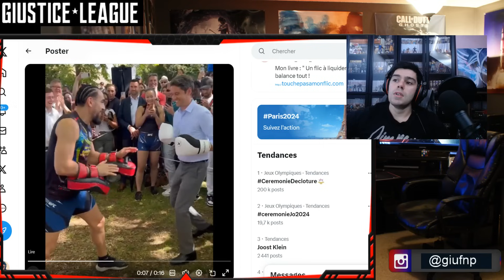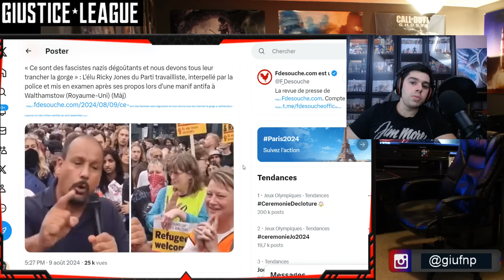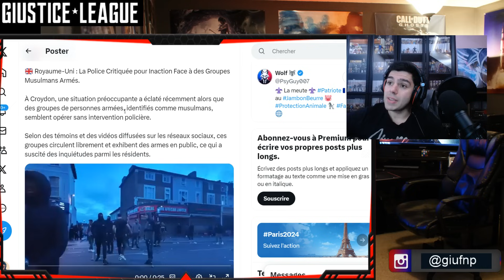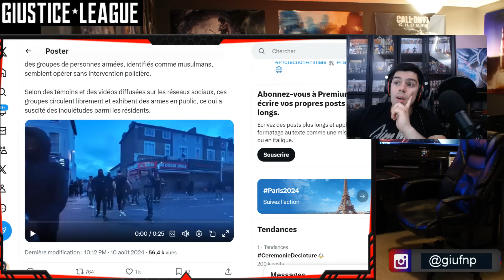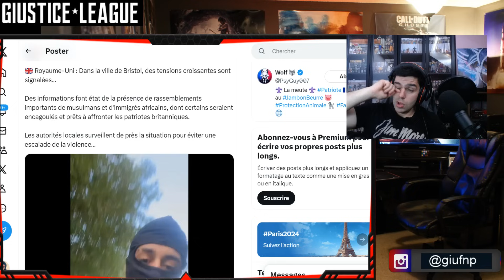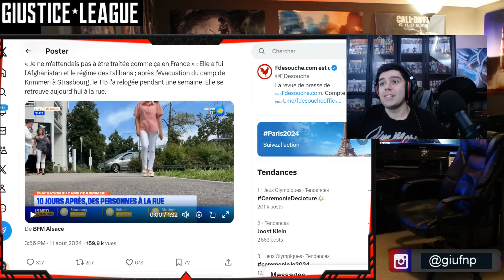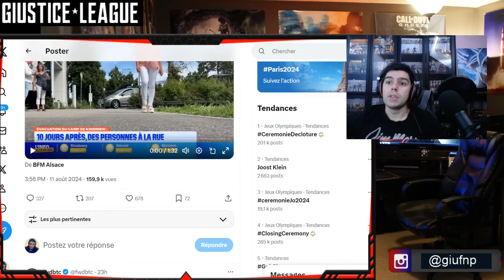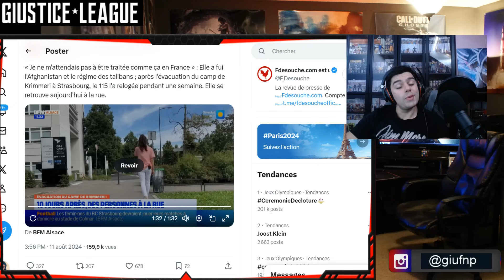Angleterre : des hordes d’extrémiste "manifeste" 😬 il vie en France mais n’est pas pour la France 🤔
Video actualité sur twitter avec les evenement actuel  en Angleterre et en France, bonne actu